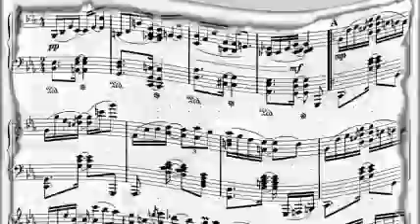Les Brown Orch V Butch Stone - Doctor, Lawyer, Indian Chief